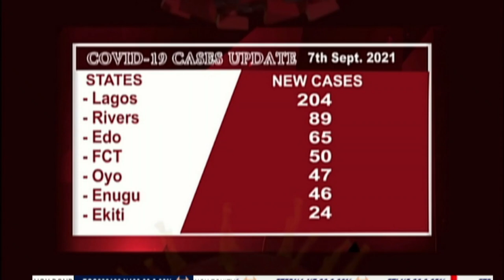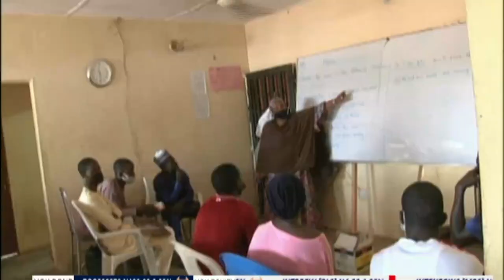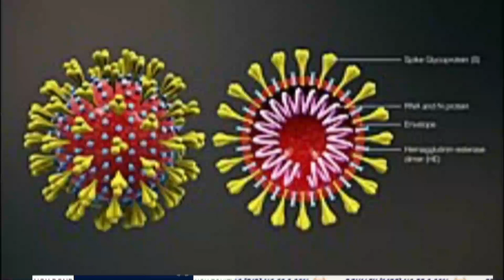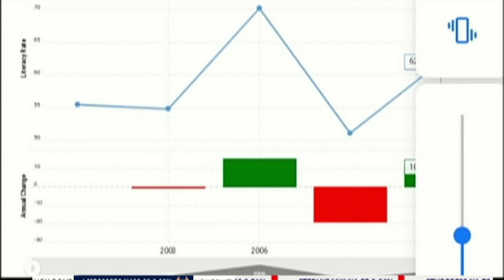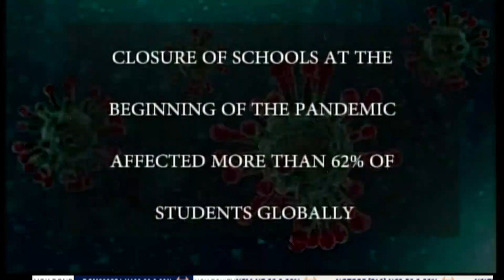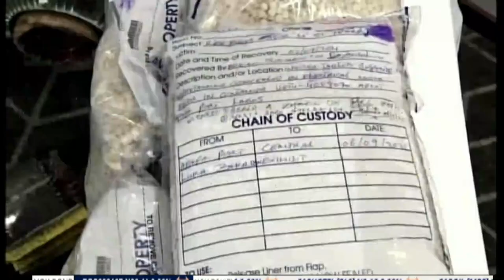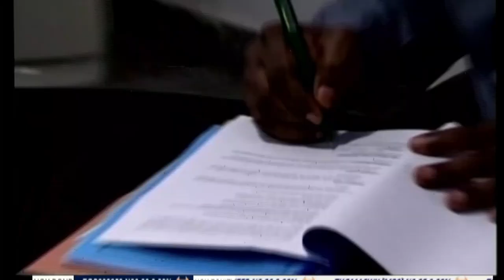Nationwide News |8th Sep 2021| NTA